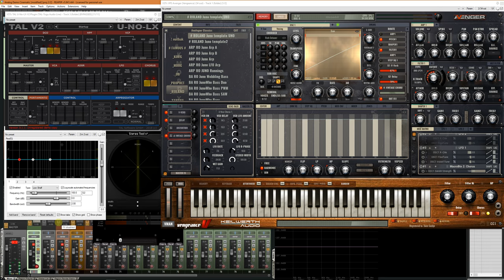Comparison Tal Uno - VPS Avenger default Waveform (saw-sqr sub)